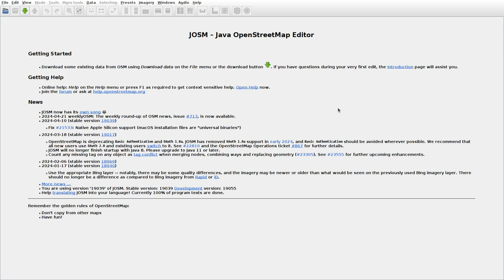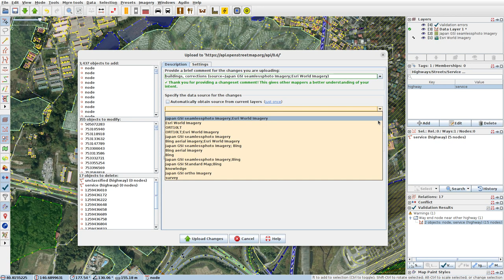JOSMrec1864 2024 04 25